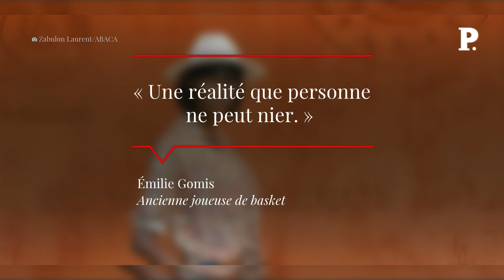L’ancienne basketteuse Émilie Gomis vante la « dignité » du Hamas envers ses otages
C’est une sortie qui a le mérite de clarifier les choses. « La dignité avec laquelle les otages ont été traités par le Hamas montre que l’humanité peut subsister même dans les moments les plus sombres, reflétant ainsi les valeurs de l’islam », a-t-elle écrit. « Une réalité que personne ne peut nier. » Une enquête pour apologie du terrorisme en ligne, confiée à la Direction de la police judiciaire de Paris, est ouverte depuis décembre 2023 à l’encontre d’Émilie Gomis. ÉmilieGomis Israël Gaza Palestine Hamas ConflitIsraéloPalestinien Retrouvez-nous sur : - Youtube - Facebook - Twitter - Instagram - Tik Tok - LinkedIn